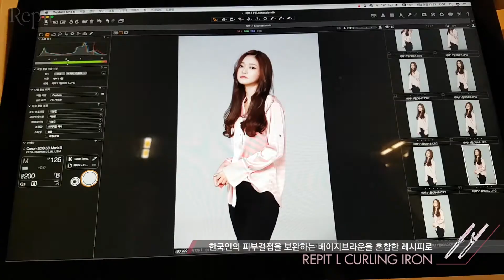레삐유 헬스케어 컬러_CHARCOAL BEIGE_뷰티클럽 화보촬영현장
Repit U Health Care Color ; Charcoal Beige Color

여전히 사랑받는 애쉬 컬러를 베이스로
한국인의 피부결점을 보완하는베이지브라운을 혼합한 레시피로
누구에게나 어울리는 대중적인 헤어 컬러를 완성했다.

레삐 L 컬링과 익스프레스 F 매직기를 사용하여
모발의 결감을 윤기있게 정돈하는 내츄럴한 웨이브와
헤어 컬러를 풍부하게 표현하는 히피 스타일링으로
차콜 베이지를 다채롭게 풀어냈다.

[Recipe]

- 베이스작업 ; 모발전체 염색얼룩 제거와 톤업
     LT + 4.5%
     LT + 화이트블리치파우더 + 6%
     LT + 화이트블리치파우더 + 9%
     (+이온플렉스9.0 10%)
   → 전체 베이스 13~15 lv 자연스러운 명도 그라데이션 완성

- 컬러레시피 ; 9-10 + 11- BB + 4.5% + 이온플렉스 9.0 자연방치 25분

Dreamlike of woman
CHARCOAL BEIGE COLOR
뷰티클럽 화보 촬영 현장 스케치

헤어: 구레이쓰이온코리아 도미라 강사 /
모델: 김문희 / 메이크업: 끌림 / 포토: 방문수